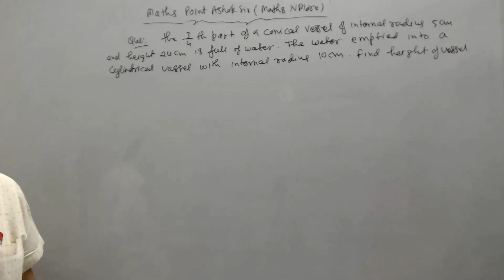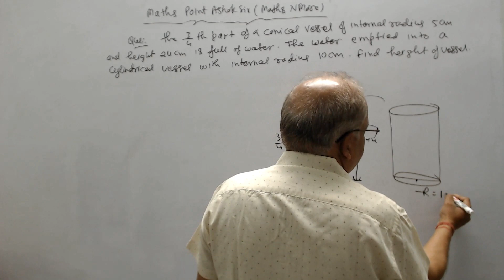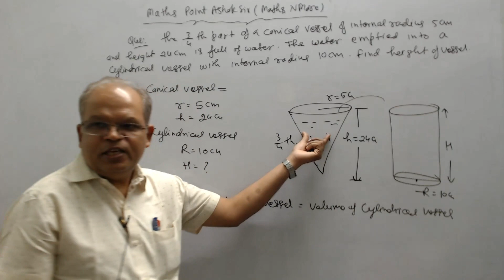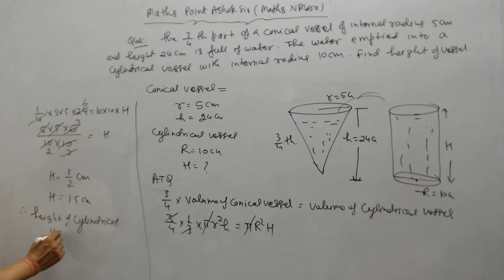CLASS 10th MATHS Board Revision IMP que S A and Volume